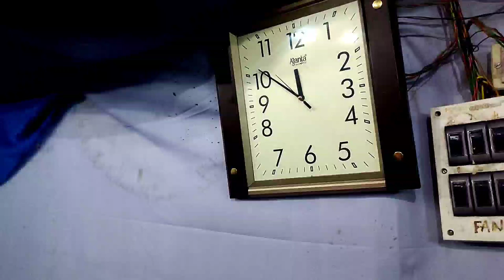Inpak ro Pathien Beramte || Lengkhawm || EFCI Huonveng, Haflong